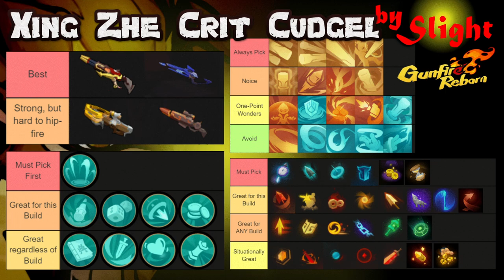[95%] How to play Sniper Xing Zhe - Solo R8J - Monkey - Guide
I'll do an overexplain on the "why" of the build soon!